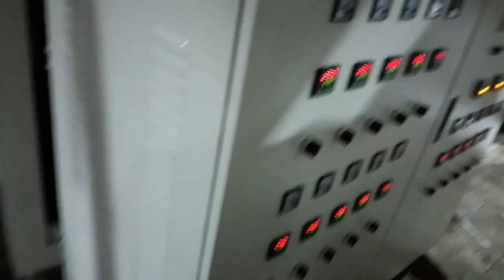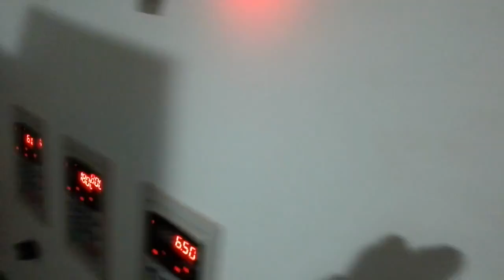New machine 1000mm stretch film extrusion machine (skype: jiezejieze)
New machine 1000mm stretch film extrusion machine , stretch film extrusion machine, stretch film machine
skype: jiezejieze